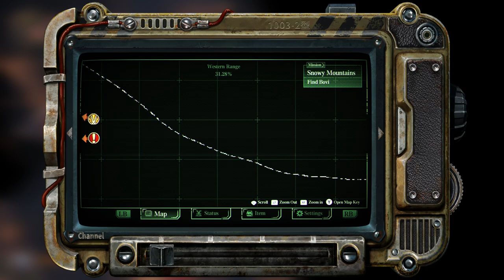Let's Play: F.I.S.T. Forged In Shadow Torch, Part 2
Stream: 2023/05/16

Mods: specials cost 0

0:00:00 Intro
0:00:06 Prison
0:35:30 Joffre Street
1:20:02 Arsenal
1:58:24 Central Station
2:27:57 Sewers
2:49:56 Joffre Street
3:00:43 Adandoned Tunnel
3:15:20 Western Range
3:28:08 Mine
4:08:58 Western Range
4:34:49 Joffre Street
5:01:08 Backtracking
5:46:07 Underwater Base
6:34:56 Joffre Street